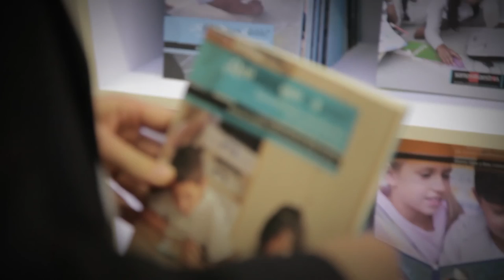"No me imagino mi vida sin la FIL"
El director general de Ediciones SM de México tiene alrededor de quince años vinculado profesionalmente con la FIL Guadalajara, aunque su quehacer durante estos nueve días no lo considera un trabajo, sino una reunión de amigos. De la serie documental "Treinta años. Treinta lectores" Licencia del video CC Atribución 4.0 Internacional